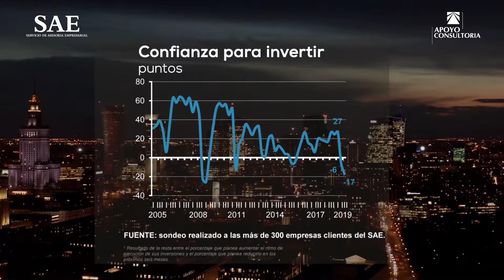Los escenarios políticos más probables en el corto plazo (agosto 2019)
En la reunión mensual SAE de agosto, entre los temas presentados, Alfredo Torres, presidente ejecutivo de Ipsos Perú, y Carlos Basombrio, analista político, presentaron sus puntos de vista sobre los escenarios políticos más probables en el corto plazo. Les mostramos en este video un extracto de las opiniones presentadas.